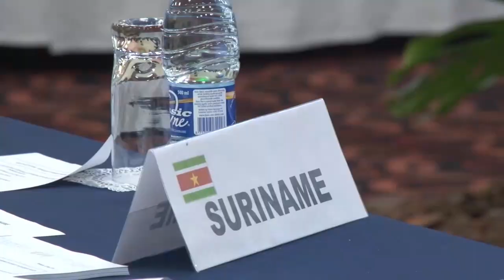28 05 2019 Opening ACP Meeting